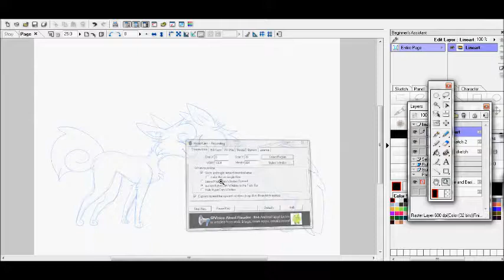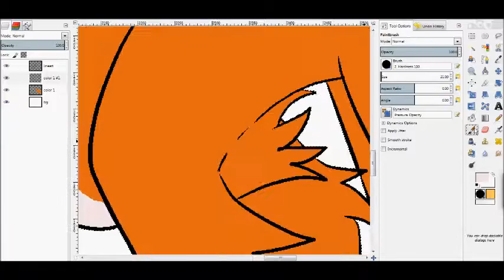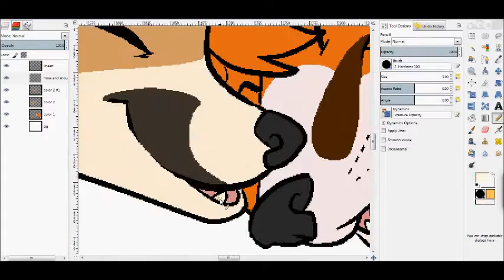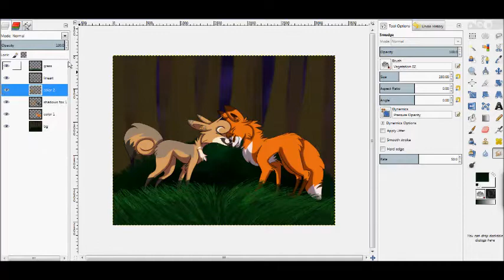Strangers Speedpaint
EDIT (June 22, 2015): This "special friend" and I had a falling out and are no longer friends at all.  When someone pushes you too far, it's only a matter of time before you break.  It hurts a bit, but in truth I didn't much care for them or how they treated me.  I'll leave this here knowing someday I'll find someone new to fill that empty space in a kinder, happier way than the person this was made for.

A speedpaint I made for a special friend.  Characters are mine.

Programs Used:
Manga Studio Debut 4
GNU Image Manipulation Program v.2.8
Windows Live Movie Maker
Wacom Intuos Creative Pen Tablet

Recorded With:
Hypercam 2

Actual Time Taken:
2 hours

Strangers - Scratch21 feat. EileMonty